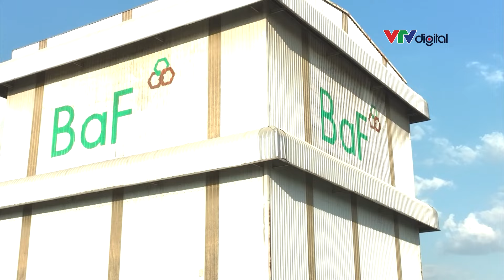Khám phá nhà máy sản xuất “cám chay” cho heo | VTV24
"Cám chay" cho heo đến người cũng còn " nếm thử" được cơ?
 Vậy "cám chay" được sản xuất từ nguyên liệu gì?